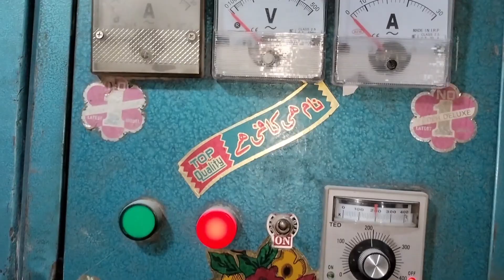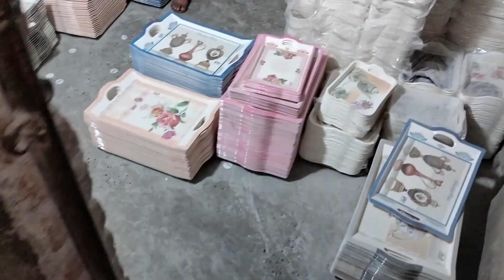Beautiful Melamine plates made in Factory.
Aaslam aalikum .
My name is Engineer Umer and am tying to explore Production units and create an amazing videos to benefits for you.